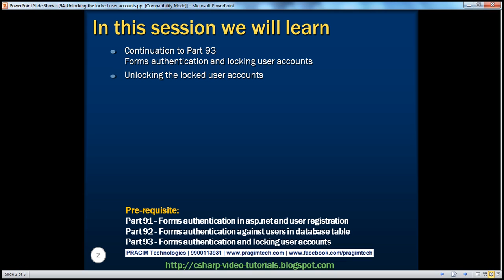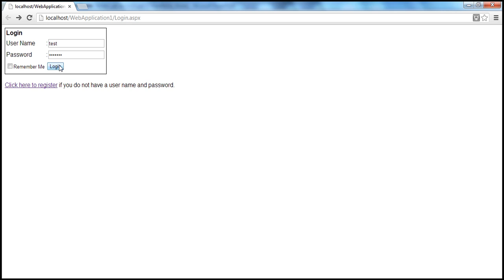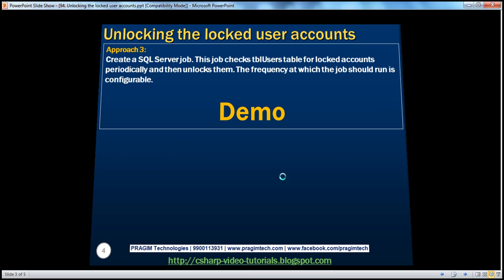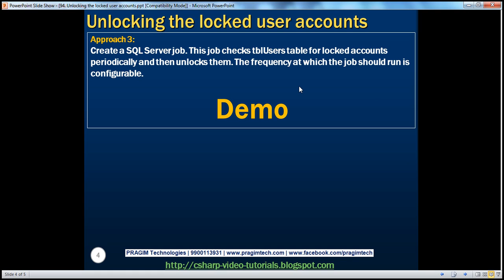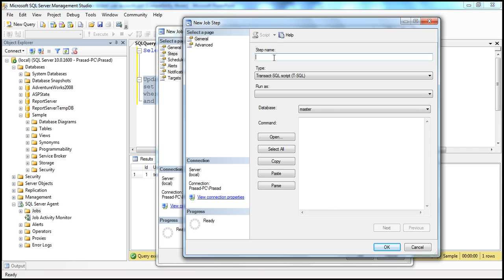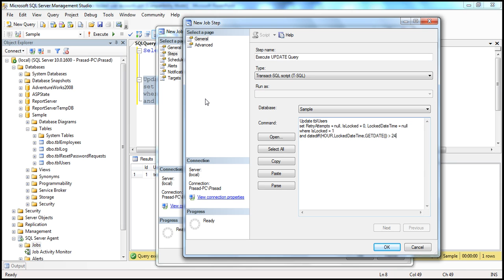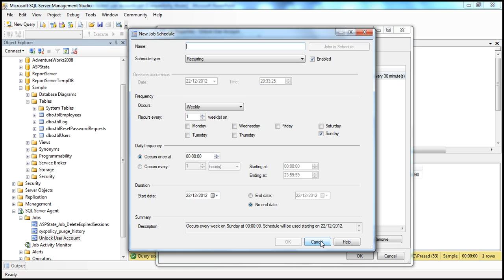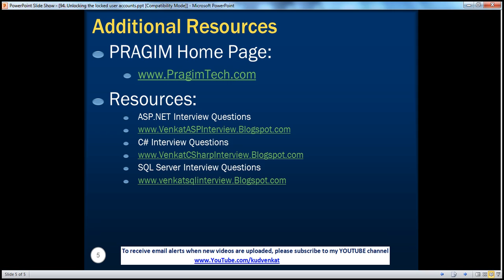Unlocking the locked user accounts Part 94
In Part 93, of this video series we have discussed about locking user accounts, if a user repeatedly enters the wrong password. The accounts are locked to prevent hackers from guessing passwords and dictionary attacks.

In this video, we will discuss about unlocking the locked user accounts. There are several ways to unlock the user accounts.
Approach 1. The end user calls the technical helpdesk. The authorised person can issue a simple update query to remove the lock.

Update tblUsers
set RetryAttempts = null, IsLocked = 0, LockedDateTime = null
where username='CallersUserName'

However, running UPDATE queries manually against a production database is not recommended, as it is error prone and we may un-intentionally modify other rows that we do not intend to update.

Approach 2. Another approach would be to provide a web page that lists all the locked user accounts. From this page, the helpdesk agent, can unlock the account by clicking a button. This is not as dangerous as running a manual update query, but still a manual process and may be in-efficient. If you know how to write basic ADO.NET code, this approach should not be very difficult to achieve. If you are new to ADO.NET, Click here for a video series that I have recorded on ADO.NET

Approach 3. Another approach would be, to create a SQL Server job. This job checks tblUsers table for locked accounts periodically and then unlocks them. The frequency at which the job should run is configurable.

In this video, we will discuss about creating and scheduling the SQL Server Job to unlock user accounts.

First let us write the update query to unlock the user accounts. For example, The organization's policy is that, the user account can only be unlocked after 24 hours, since the account is locked. The update query to satisfy the organization's policy is shown below. DateDiff function is used in the update query. If you are new to DateTime functions in SQL Server, please check this video by clicking here.

At the following link, you can find the text version of this video. You will also find the code samples used in the demo.